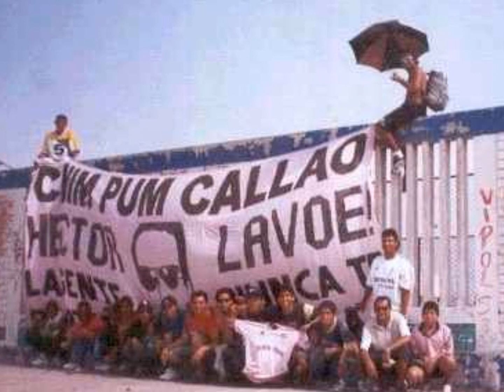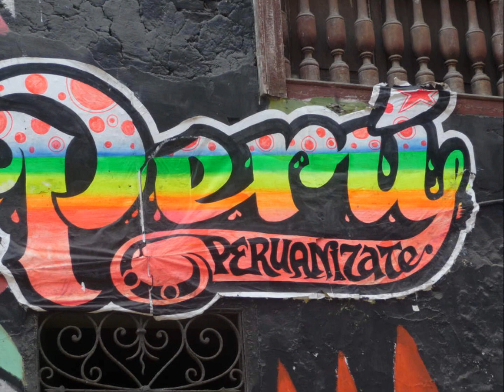FIEBRE DE ALEGRIA....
SALSA FANNITAS POR CAMILO AZUQUITA